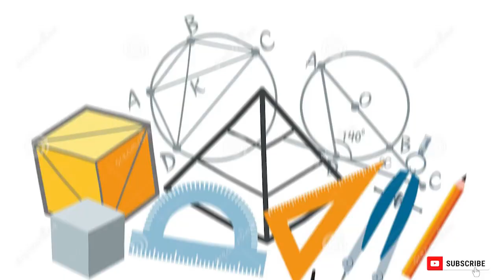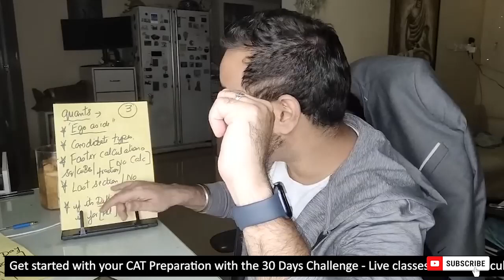CAT Quants- Last Mile Strategy | How do toppers do it? | Important topics to cover